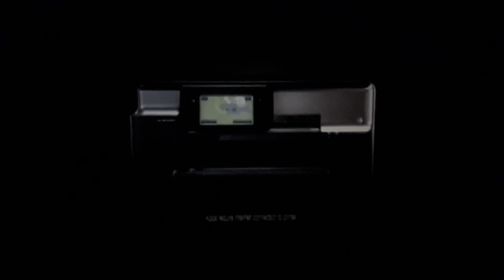Hit Print Commercial